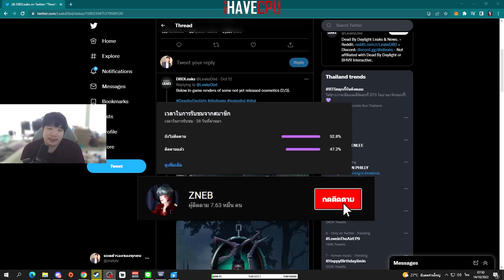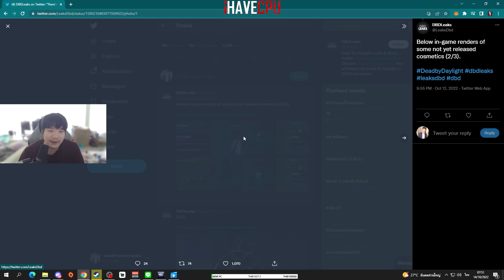Dead by Daylight ชุดลับพับจีที่ยังไม่วางขาย แล้วเอ็งเอามายังไง....